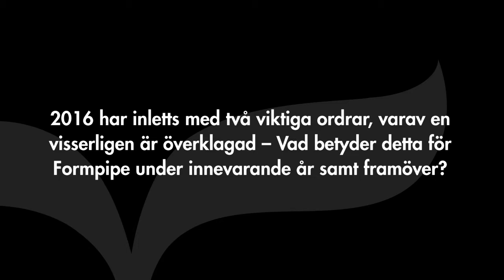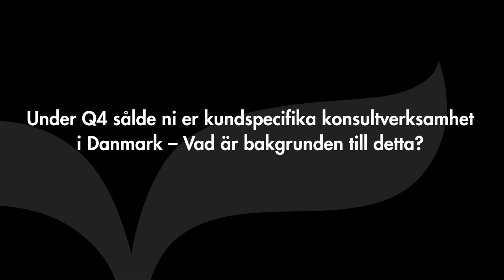Formpipe - Intervju med VD Christian Sundin (Q4 2015)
Inspelad 11 februari 2016.
Formpipes VD Christian Sundin sammanfattar inledningsvis kort det fjärde kvartalet 2015. Därefter svarar han på frågor om vad de två erhållna ordrarna under 2016 betyder för bolaget under innevarande år och framöver, bakgrunden till försäljningen av konsultverksamheten i Danmark samt avslutningsvis vilka förväntningar han har på Formpipe under resten av 2016.